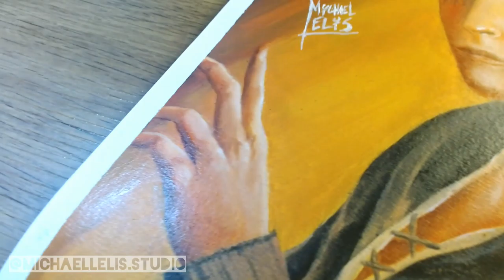Eren Yeager - Attack on Titan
Eren Yeager - Attack on Titan speedart